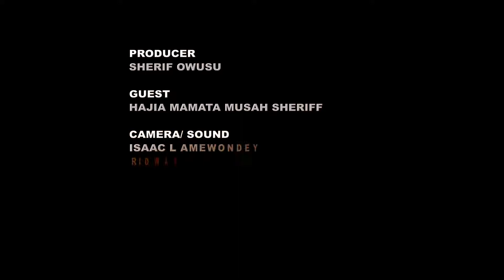TATTAUNAWAN MUQABALAH (MUQABALA DISCUSSION) EP 3